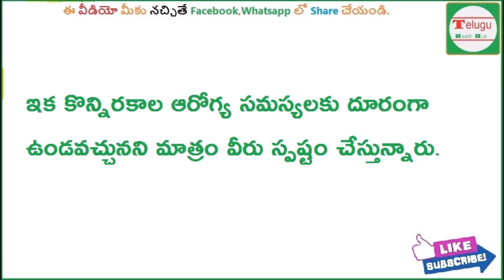పండు మిరపకాయ ప్రతిరోజూ తింటే జరిగే అద్భుతం ఏంటో తెలుసా | benefits of red chilies | telugu healthtips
పండు మిరపకాయ ప్రతిరోజూ తింటే జరిగే అద్భుతం ఏంటో తెలుసా | benefits of red chilies | telugu health tips.check out more Health videos on telugu health hub.

Subscribes Here